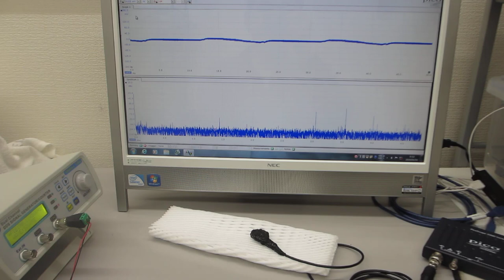オリジナル超音波実験動画（超音波システム研究所）